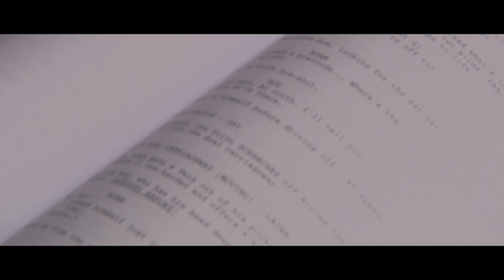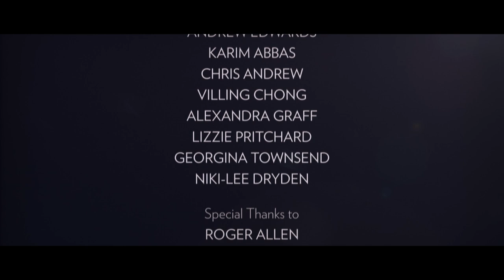The Liability Making of Featurette [Official] Jack O'Connell Tim Roth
Featurette from the film 'The Liability' starring Jack O'Connell, Tim Roth, Talulah Riley and Peter Mullan.